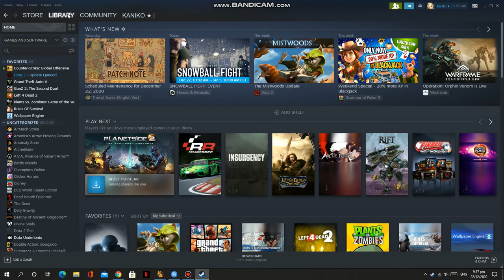Back in ImmortalsCo